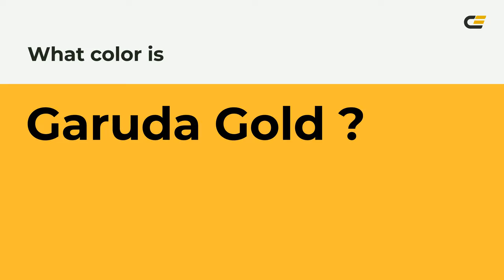Garuda Gold color ffbb31 hex Cool Yellow color ffbb31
What color is Garuda Gold ? ffbb31 hex, Cool Yellow color ffbb31

Hex ffbb31 Color Code is also known as Garuda Gold color

Hex ffbb31 Color code in RGB color code model is created after adding 100% red color, 73.33% green color and 19.22% blue color.
Hex ffbb31 Color code in CMYK color (process color) code model is generated after subtraction of 0% cyan, 27% magenta, 81% yellow, 0% black.